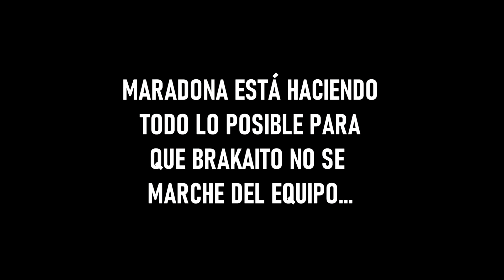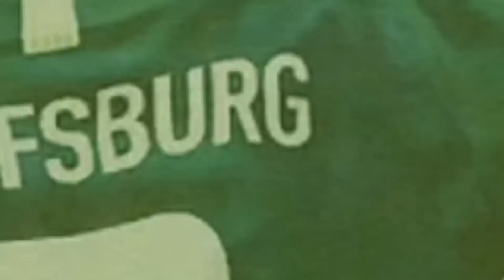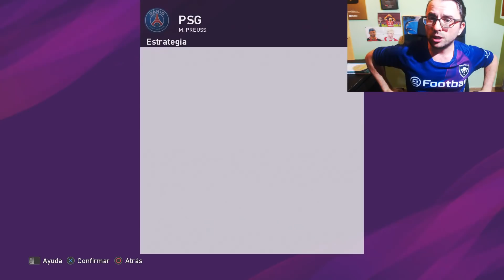NUEVA VIDA Y COMPRO LA CASA DE MIS SUEÑOS! | PES 2020 Ser una leyenda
Nueva vida y me compro una casa con tv en el baño! nuevo episodio de PES 2020 ser una leyenda, espero que lo disfrutéis mucho!